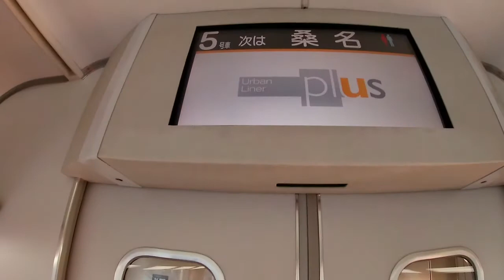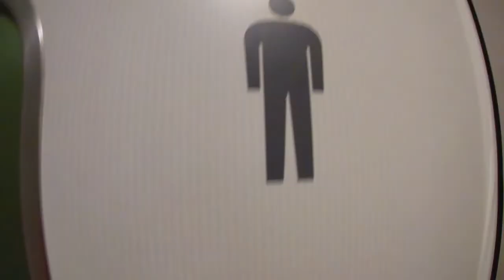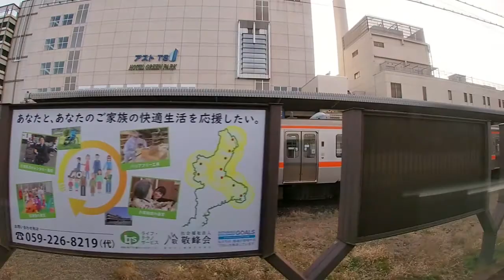近鉄特急アーバンライナー 三重県・奈良県を走る【客室・車内放送・風景】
Kintetsu Limited Express Urban Liner 21000 Series Nagoya to Osaka Namba train window scenery and announcement at the time of departing Nagoya

긴테쓰(近畿日本鉄道)특급 아반라이나 21000 계 나고야에서 오사카 난바 행 출발시의차창풍경과 차내방송